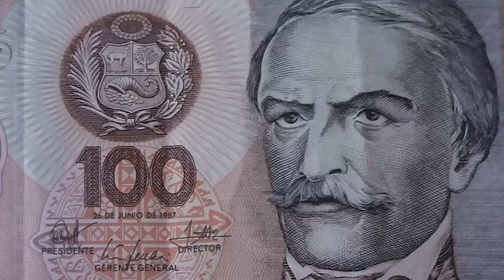The 100 Cien Intis banknote of Peru from 1987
Here you can see a video of a banknote (bill) of Peru. I have make many more videos of banknotes. On my YouTube-Channel you can see them. Have a happy day! :-)